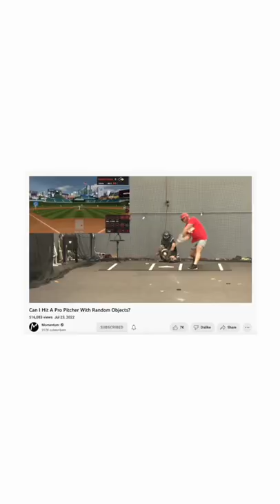This baseball facility is INSANE 😳